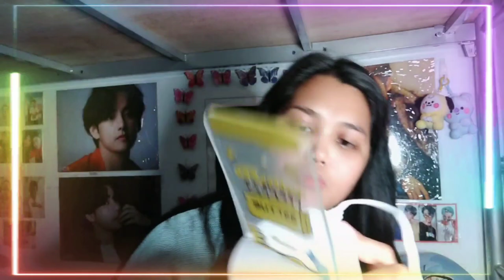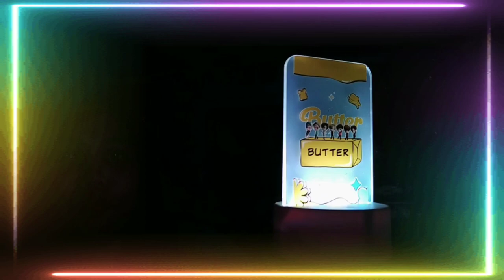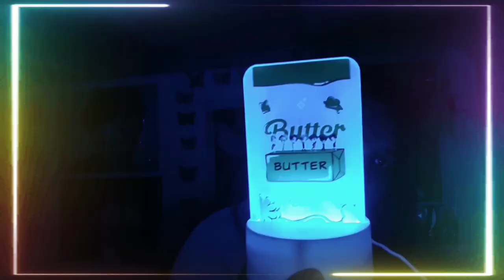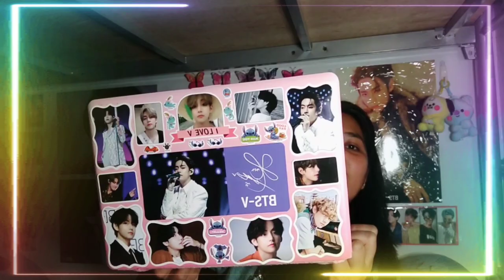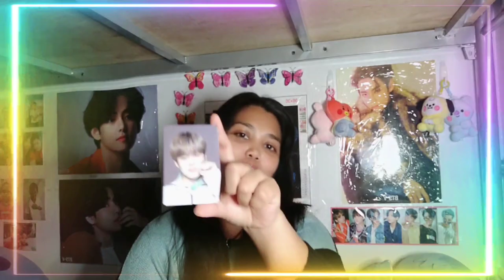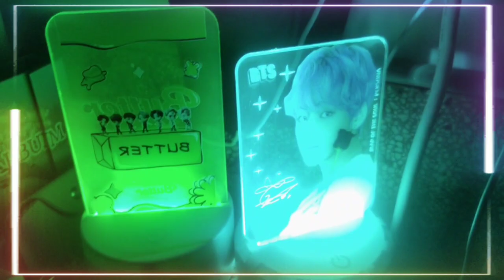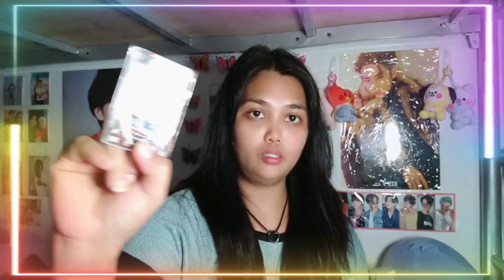UNBOXING MY BTS MERCH AGAIN | BTS ARMY / OT7 | ITS ME TAURUSGIRL